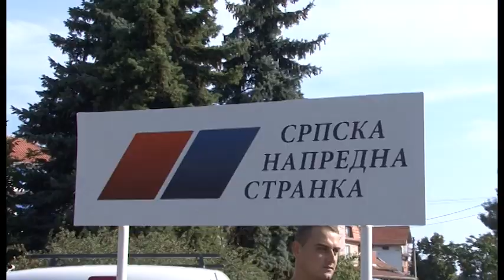OO SNS Smederevska Palanka: Akcija "Štand" u Azanji